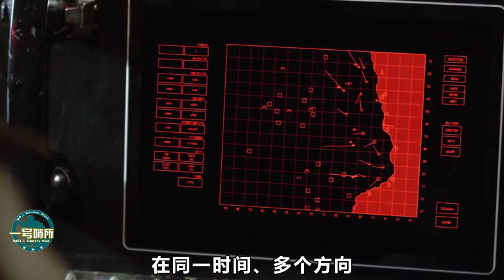美海軍“偏科”，中國也有？王雲飛：不能因壹時制敵手段沾沾自喜【壹號哨所】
面對中國時，美國海軍戰力配置存在嚴重“偏科”？中國也有“偏科”現象？軍事專家王雲飛建議與時俱進 我們的影片會遵循公平、尊重的原則，確保不會包含任何仇恨言論的元素。